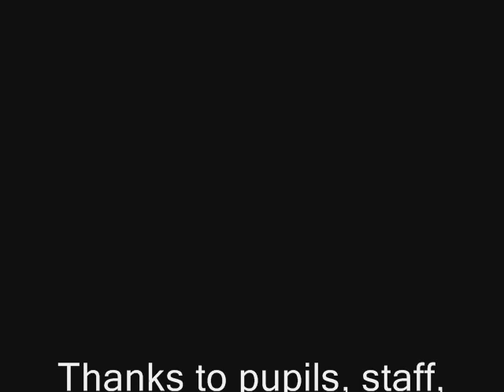BBB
Photographs from our production of Busy, Busy Bethlehem.